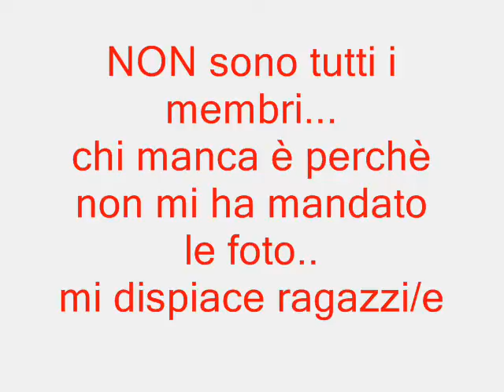HelloKittyVip Netlog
Kiss PixieVanity^^